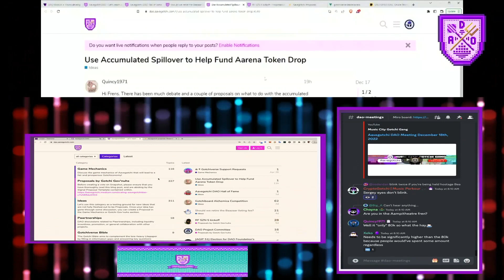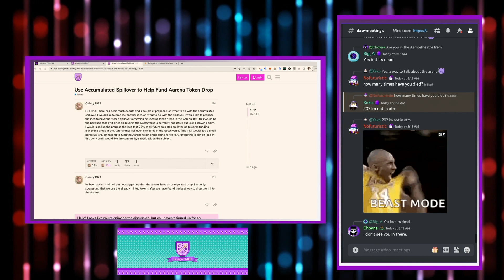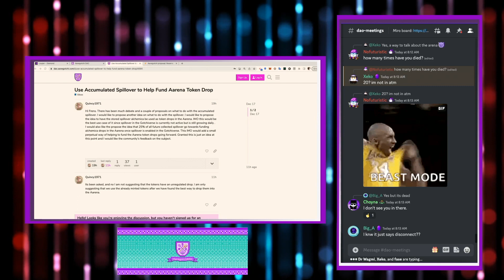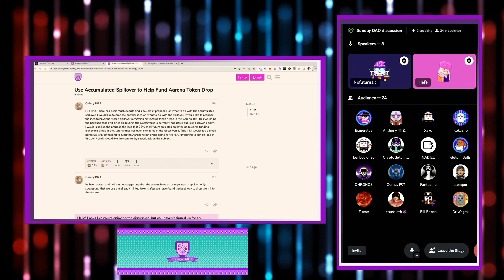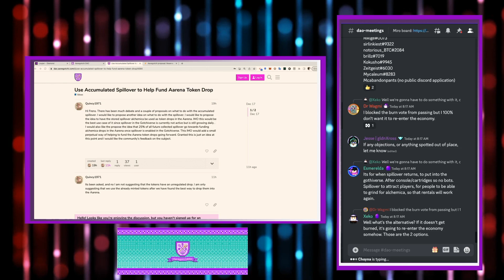​@Aavegotchi DAO Meeting December 18th, 2022 - Using Spillover to Fund the Aarena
During this week's @Aavegotchi DAO Meeting, we discussed the forum thread regarding using Spillover to fund the Aarena.

Here is the full discussion